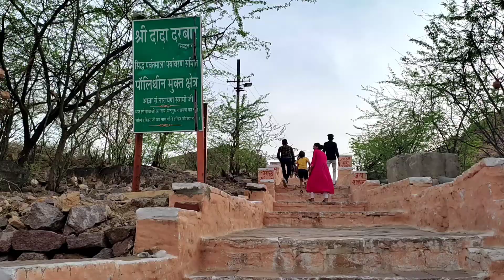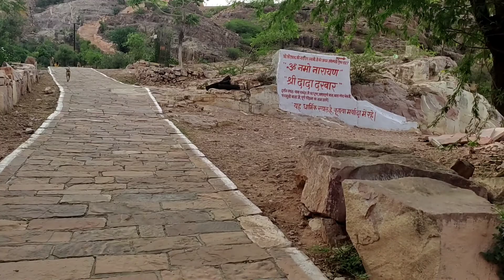Jodhpur's FAMOUS Palaces 💙 Ak baar jarur dekhe 😊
Sbke Sath Full Masti🤣 Jodhpur's FAMOUS Palaces 💙